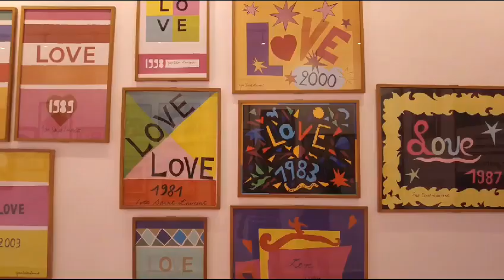things to do in MARRAKECH CITY (morocco) ? if you're a visitor.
many travelers described Marrakech city after they had much time in it, Marrakech is a great destination for tourist who love the Moroccan culture and like spending time traditionally. in Marrakech you'll be allowed to have day tours and activities when ever you want.

poepole of Marrakech are really freindly so you can explore the city at anytime you want , what i like about Marrakech it is secured 24hours a day.